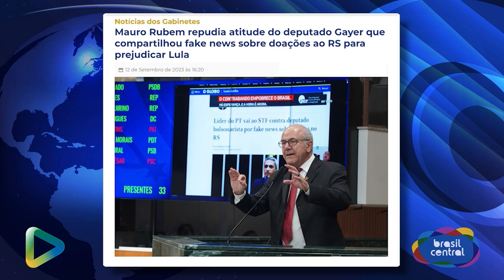GAYER, VOCÊ PROPAGA FAKENEWS?